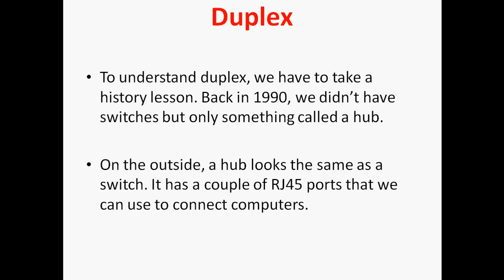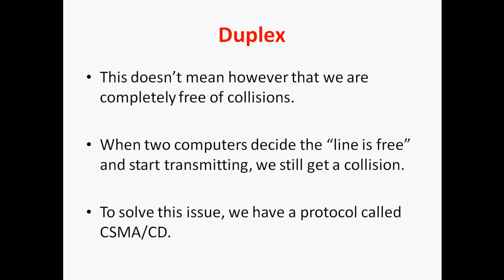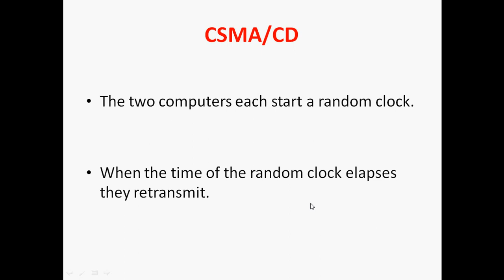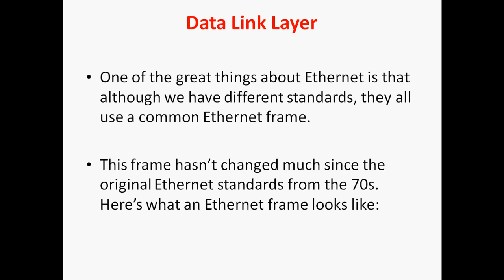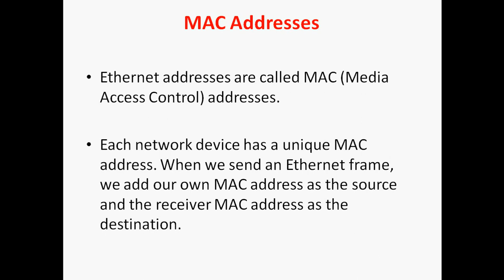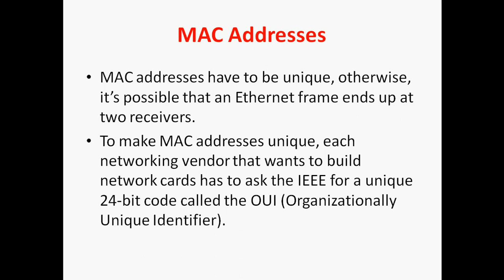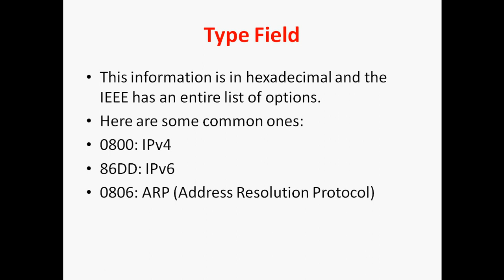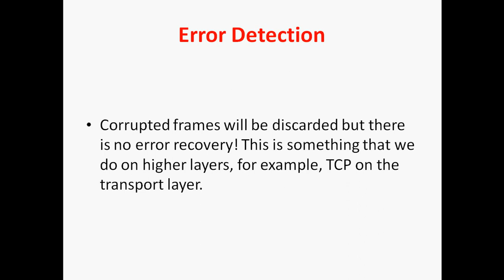CCNA 200-301 ::19.2 Introduction to Ethernet Part -2 in Tamil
Hi Friends,

In this video tutorial i am going to discuss about Introduction to Ethernet  in step by step.

English Channel- gowthamraj f

Tamil channel- fgowthamraj f

Regards
Gowthamraj F